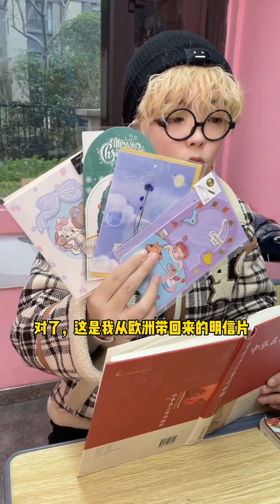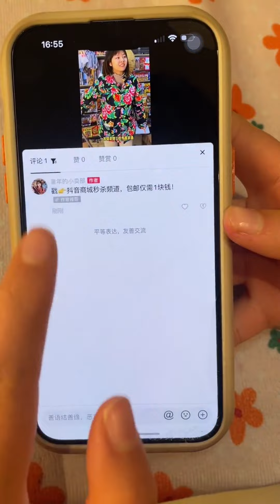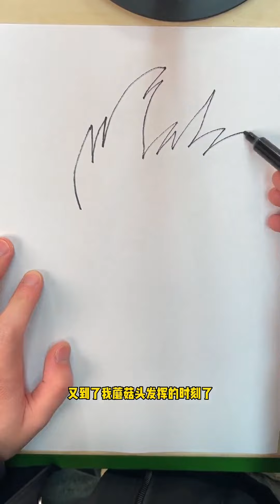童年小賣鋪的故事：王奶奶暈倒生重病！蘑菇頭和大丫搶著照顧，原來竟都為了遺產~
請放心，本影片是我們精心製作的原創短劇，沒有任何不良行為。 童年小賣鋪的故事：王奶奶暈倒生重病！蘑菇頭和大丫搶著照顧，原來竟都為了遺產~
哈嘍這裡是【冬梅小賣部】在YouTube的官方頻道